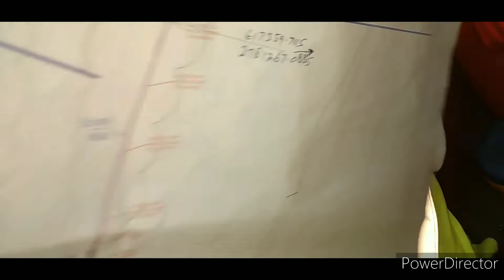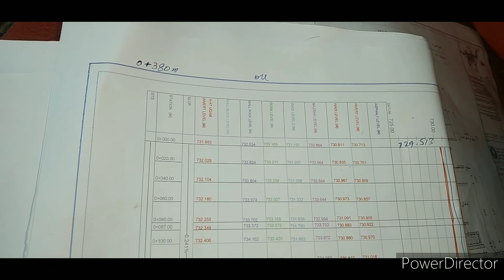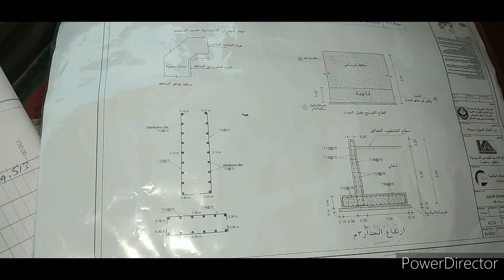How to Concrete wall Layout. How to Excavation&Blinding Level Install.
How to Learn Layout concrete wall . How to Learn concrete wall  Excavation  Level Install.
How to Learn Concrete wall Blinding  Level Install.